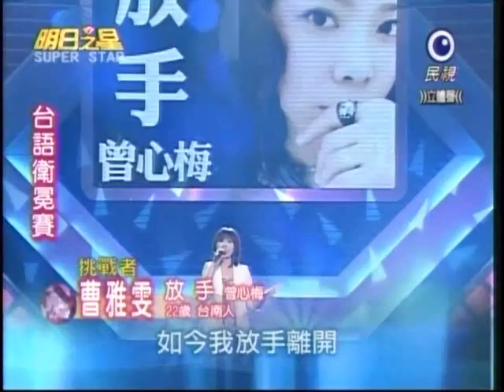明日之星7月18日第39集-台語衛冕賽曹雅雯演唱放手